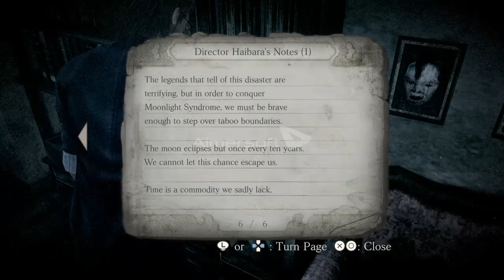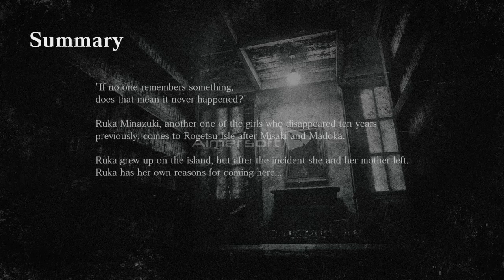Going to the doctor's office Fatal Frame Mask of the Lunar Eclipse #3